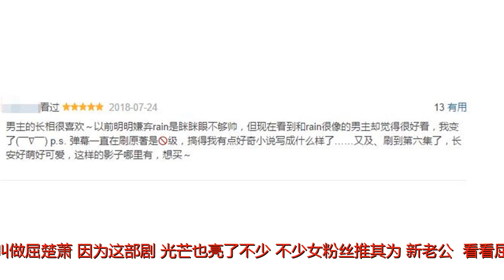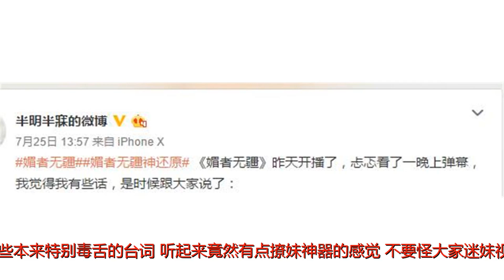最爱毒舌泼冷水，十句有八句都在怼，但这样的小哥哥一开口就苏断腿！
谢谢！最近听说有一部爆款IP改编成的网剧开播了？小编带着好奇心去搜索了一下……Emmm，怎么说呢？虽然剧里没啥不可描述的东西，但大家的少女心被撩起来是一点也不奇怪的~这部剧，就是优酷独播的《媚者无疆》。磕cp之前，先给没看过原著的童鞋普及一下剧情吧。《媚者无疆》讲述的是女主晚媚阴差阳错进了一个肃杀残酷的杀手营——姽婳城，然后选择了男主长安成为她的影子（其实就是保姆和保镖的结合吧），两人携手升级打怪顺便谈了个恋爱的故事。话说女主还是挺惨的，她被自己的亲爹因为一锅小米粥卖给了青楼。亲爹还让以送药包为名，让毫不知情的女主傻乎乎地自己送上门。但没在青楼待多久，女主就阴差阳错，经过层层磨难，进入了专门培养杀手的姽婳城。进入了姽婳城之后，女主晚媚遇见了长安（当时还不知道是幸福的开端啊！）。长安作为晚媚的影子，事事陪在主子身边。在晚媚初来乍到什么都不懂的时候，影子开始调教主子。告诉她关于这里的一切。教主子琴棋书画。长安作为一个禁欲系暖男，事事细致入微。那一段十项全能调教，亲妈粉高呼“看了三遍”才过瘾啊。唯一可以吐槽的缺点就是最爱毒舌泼冷水，十句里有八句都是在“怼”。这种一边吐槽又一边宠溺的影子，确认过眼神，是典型天蝎座没错了。原著中，影子的角色叫做“小三”，虽然在剧版没有保留原著名字，但角色对小说中的描写还原度还是不错的。尤其是台词方面，不少原著党都竖起了大拇指。而饰演长安的这位小哥哥叫做屈楚萧，因为这部剧，光芒也亮了不少，不少女粉丝推其为“新老公”。看看屈楚萧之前的作品里，在《我的朋友陈白露小姐》里的饰演富二代陈言。哇哇哇，一个眼神就秒杀。这霸道总裁即视感，请问撩死人能偿命吗？Emmmm，这位小哥哥有机会成为黑马跑出，未来可期啊. 这次在《媚者无疆》里，乍一看之下，很多人说不能get到屈楚萧的颜。对此，只能说他长得真的很有特点吧。但就是这样一个单眼皮古装美男，高级脸，剧集中竟然越看越顺眼。最最加分的还有他那磁性低音炮，竟然原声配音，只听一句就苏到腿软。估计是因为有这把低音炮加持，那些本来特别毒舌的台词，听起来竟然有点撩妹神器的感觉。不要怪大家迷妹视角，长安啊，你真的是在骂人吗？怎么觉得你在撩观众啊？来来来，给你看看被wuli长安撩到的妹纸. 说实话，《媚者无疆》的演员整体没有一个是流量型的。不靠流量博眼球，靠演技在线的艺人搭够，不得不说这个片方real大胆。选角上，姽婳城里的女杀手们也是集齐了各种类型。女主李一桐，曾经在《射雕英雄传》里饰演黄蓉而崭露头角。这次饰演的晚媚也不是那种纯纯的傻白甜，反而是正义得来又求生欲十足。至于城主姹萝，孤冷骄傲，想掌控大局却处处受阻，心狠手辣，在人皮上作画眼睛也不用眨一下。还有这种标配的美女，貌美如花的杀手流光了解一下。除此之外，还有保姆型迷妹，爱慕主人的“绝杀”—月影。性格各异，造型精致，再加上演员颜值有辨识度，实在难得。毕竟在网剧普遍趋同的面瘫网红脸里，这已经是清流中的清流了。所以说啊，片方启用新人不是一场赌注，玩的还是实力。当然了，剧集受好评，除了演员给力，最重要的还是剧本本身。原作者半明半寐亲自操刀剧本，让原著粉放宽了心。要知道，小说才写了两年，但剧本，作者就打磨了三年，用心程度，可见一斑。剧集上线之后，编剧也在微博长文吐露自己的心声。对于人设，无论是主角中的娇憨软妹女杀手搭配如影随形忠犬护卫，还是配角中偏执深情精分的boss搭配死心塌地的迷妹随从。每一个都很有自己的特点，而不是脸谱化的存在。用作者的话来说，晚媚是从污泥里爬出来用血泪丈量世界的女孩，她最终却没有屈从于命运，没有变成另一个心狠手辣最终毁了自己的姹萝。而影子长安，看着卑微，却是和晚媚命运捆绑的人，生死与共，永不生疑，答应不负你，就命都给你。人设丰满深情有血性，艺人演技颜值齐在线。可以说，这两者是相辅相成的。长安的忠心耿耿、不离不弃，演出了观众心中的期待，也戳中了观众的内心所想，观众自然是买账的，不仅买账，还爱上了剧集为大家安排的“新老公”。也是，像屈楚萧这样的苏炸低音炮，一开口就让大家苏断腿，这样的演员，谁不pick呢？